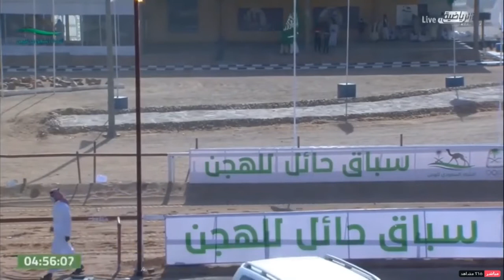رعب الكربي تزلزل ميدان حائل وتلطم الرمز سلام الكربي سلام✌️